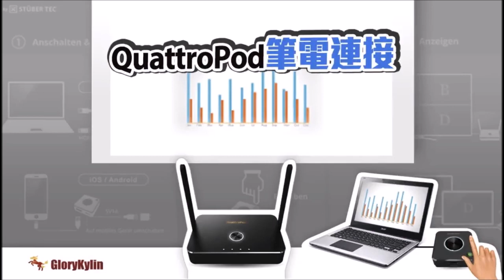QuattroPod - 筆電如何一鍵投影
商務會議不可或缺的好夥伴

QuattroPod不需安裝任何軟體，即可一鍵投影

只需一鍵輕按發送器(TX)按鈕，投放至大螢幕簡易又迅速，有效提升會議效率。